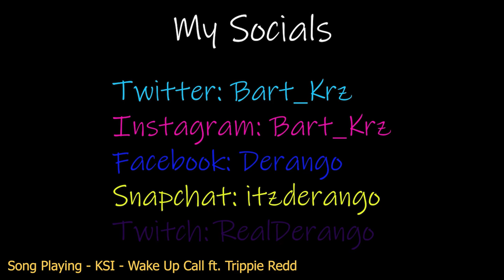WILL I GET AWAY WITH IT!? | Hitman 2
5 LIKES, for episode 2.